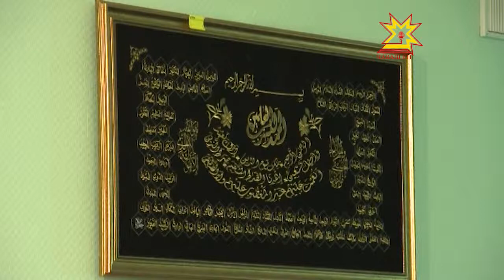Ураза-Байрам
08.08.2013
Паян мăсăльмансемшĕн чи пысăк уяв - Ураза-байрам. Чăваш Енре те анлăн паллă тăваççĕ ăна. Шупашкарти «Пăлхар» мечетре ирхи намазра пирĕн пултарулăх ушкăнĕ те пулчĕ.